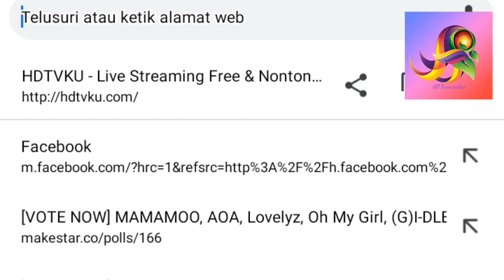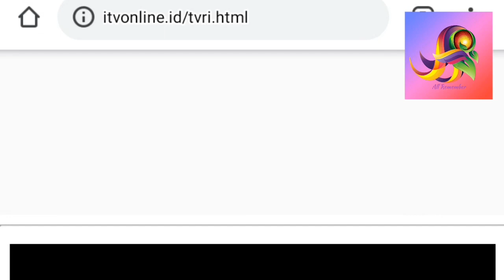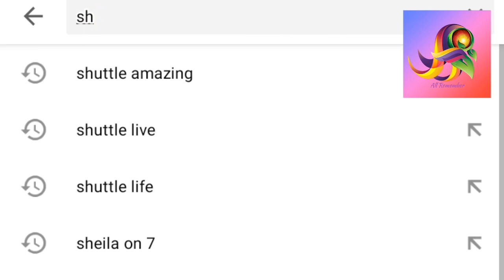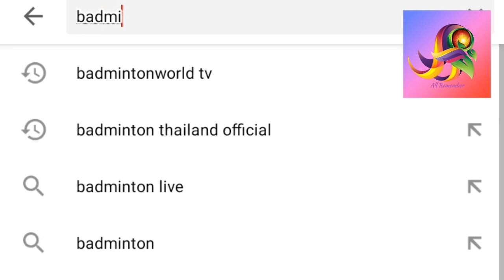Live Streaming QF BWC 2019 (Kejuaraan Dunia) Greysia Polii/Apriyani Rahayu vs Chen Qing C/ Jia Yifan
Isi video tersebut menampilkan bagaimana cara Live Streaming | Live Score Badminton World Championship 2019, bukan menayangkan live streamingnya ya sobat BL

follow igs @allremember1